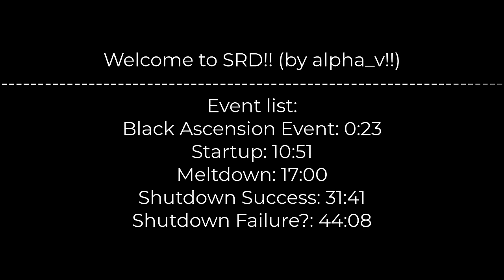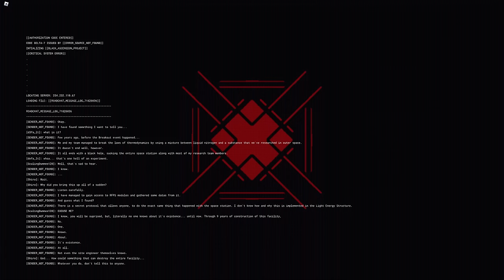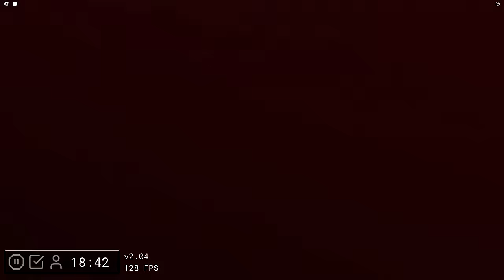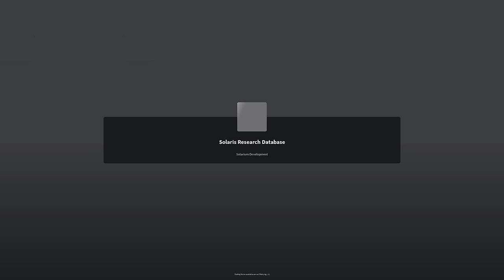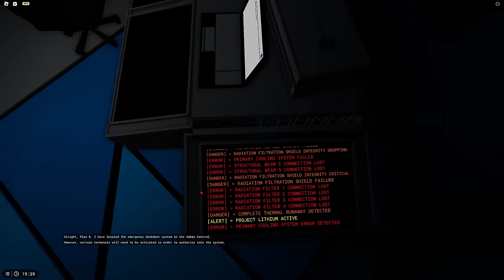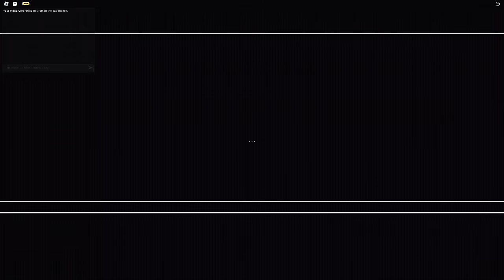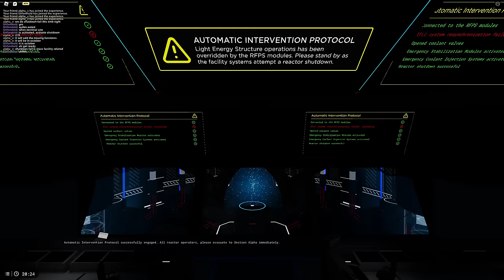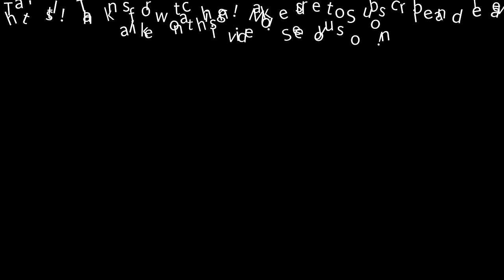Solaris Research Database (v2.11) | All events | Roblox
Event list:
Intro: 0:00
Black Ascension Event: 0:23
Startup: 10:51
Meltdown: 17:00
Shutdown Success: 31:41
Shutdown Failure?: 44:08